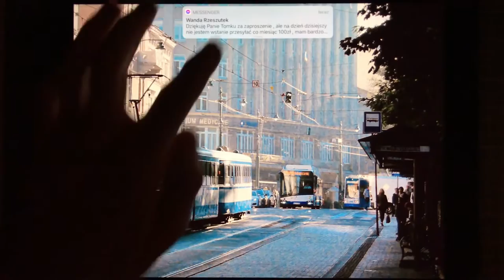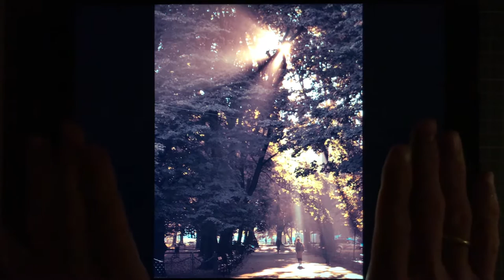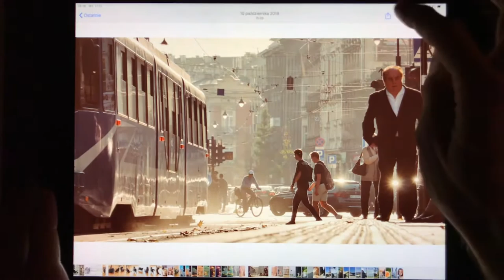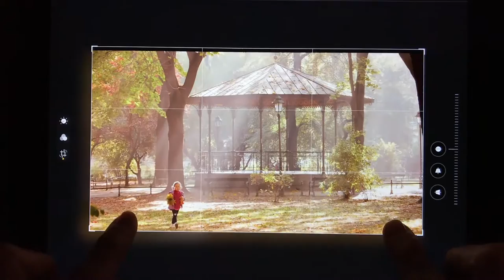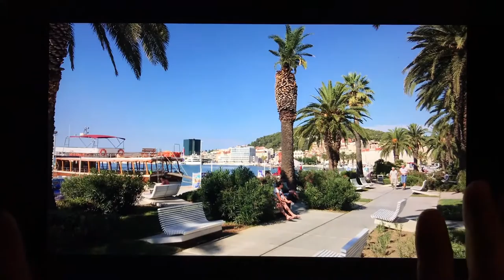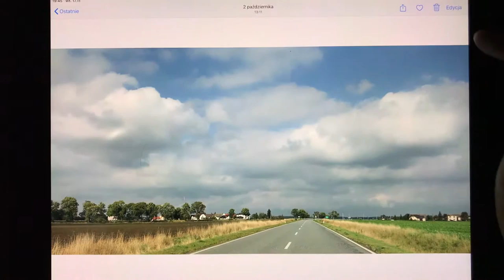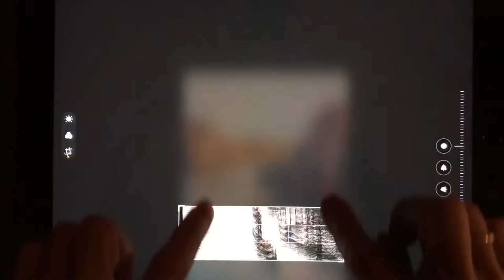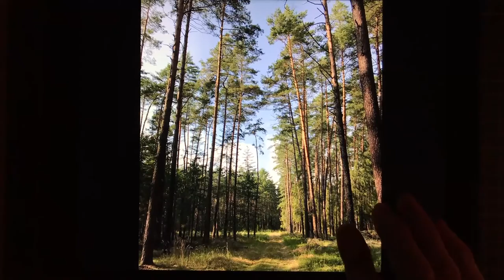JAK KADROWAĆ I KOLOROWAĆ ZDJĘCIA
JAK KADROWAĆ I KOLOROWAĆ ZDJĘCIA Dołącz do GRUPY OKO gdzie otrzymasz dokładne komentarze do prac oraz dodatkowe materiały instruktażowe. Aby dołączyć należy dokonać płatności 100 zł (1 miesiąc) i kliknąć w link do Grupy KONTO: Pracownia OKO: 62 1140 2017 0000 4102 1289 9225 .